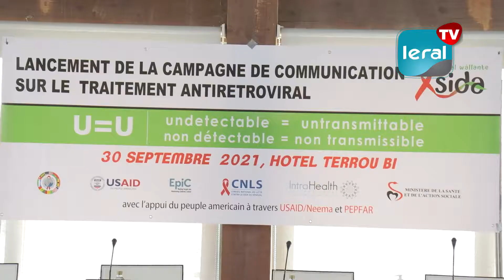Cérémonie de lancement de la communication sur le traitement antirétroviral (Sida)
La Directrice générale de la Santé, Khemess Ngom, a déclaré que les personnes atteintes du Sida ont la même expérience de vie que les les personnes saines. A l'en croire, quand on est séropositif, on peut prendre ses médicaments et guérir, sans contaminer personne", a-t-elle déclaré, en marge du lancement de la Campagne de communication sur le traitement Antirétroviral (Sida). Elle a cependant exhorté les femmes enceintes à aller vers le dépistage pour ne prendre aucun risque de contaminer éventuellement leur bébé.